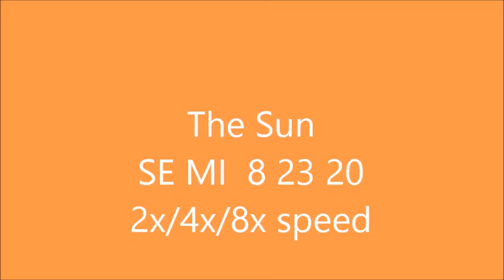SunFun and Rod Hunting SE MI 8 23 20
Fun with the sun and rod hunting! I got at least 2!!!
SE MI 8/23/20